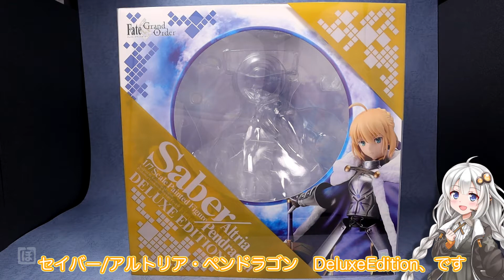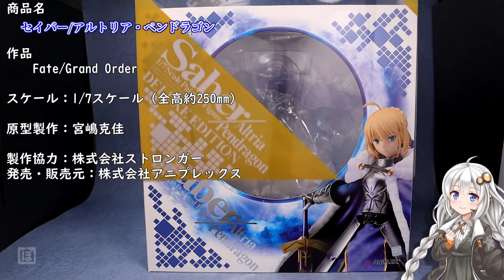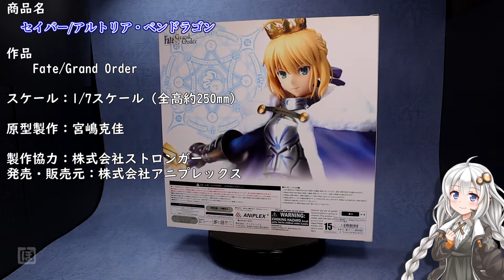セイバー/アルトリア・ペンドラゴン -Saber/Altria Pendragon- ‹豪華版› フィギュアレビュー Figure Review アニプレックス＋ Fate/Grand Order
どうも、こんにちは。ぼらきーです。
アニプレックス＋から販売されました、セイバー/アルトリア・ペンドラゴン‹豪華版›の動画になります。
【もくじ】
0:00 はじめに
2:25 レビュー
13:20 おわりに

【今回のフィギュア】
ANIPLEX+　セイバー/アルトリア・ペンドラゴン‹豪華版›　Fate/Grand Order

【使用素材】
声
VOICEROID2 紲星あかり

ワイプで読み上げあかりちゃん！（プロトタイプ）

BGM
DOVA-SYNDROME